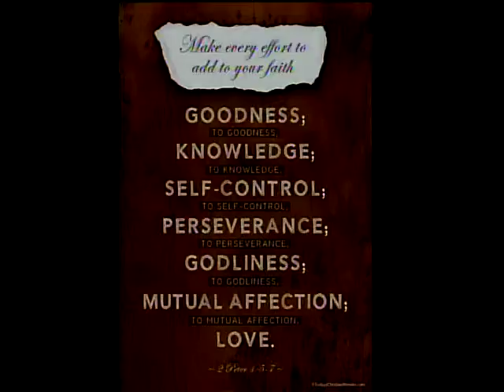Nebby Gomez: Recipe of Faith / Receta de Fe